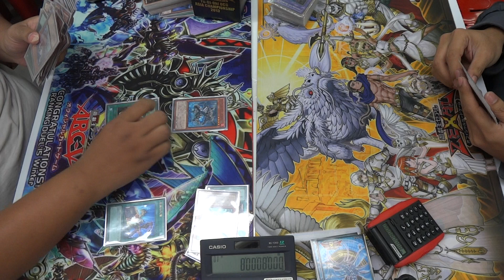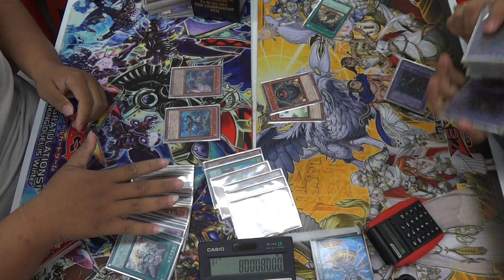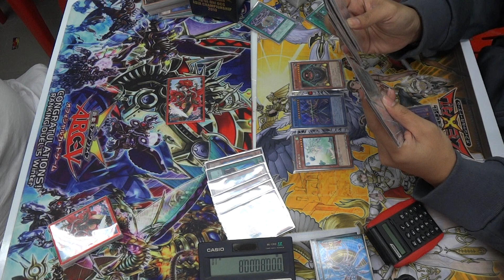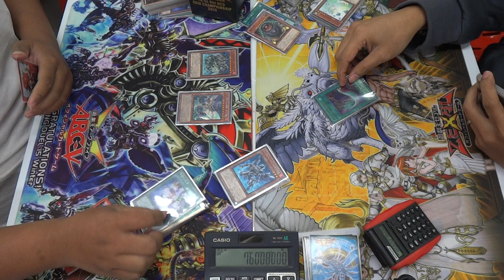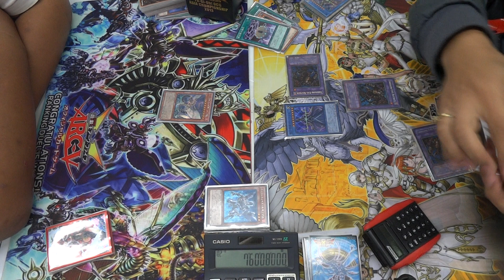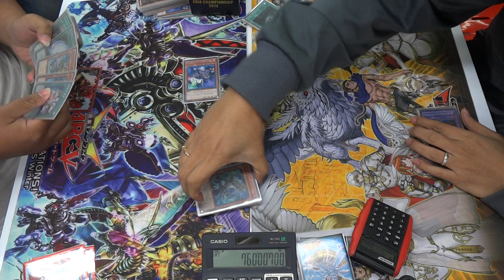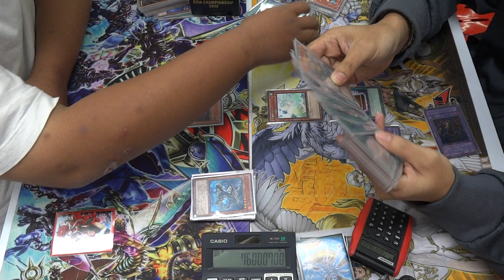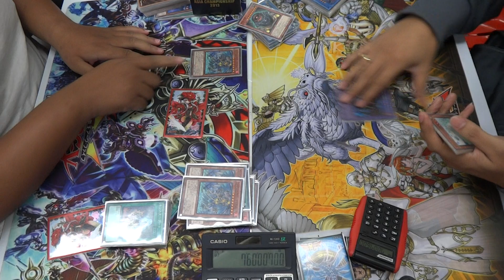Yugioh! Duel Final Round.1 Infernoid VS Prediction Princess